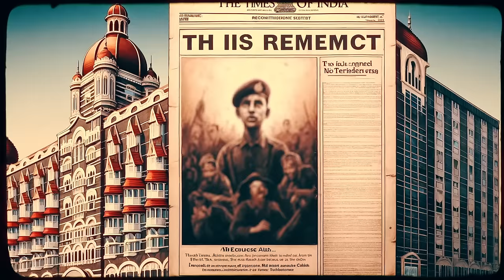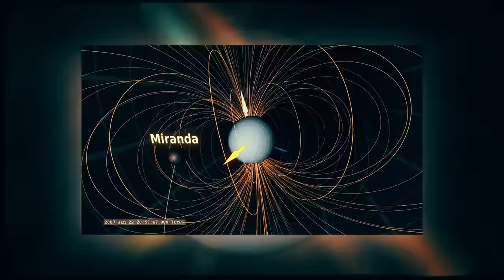5 Strangest Mysteries Ever That Seem Normal Until...